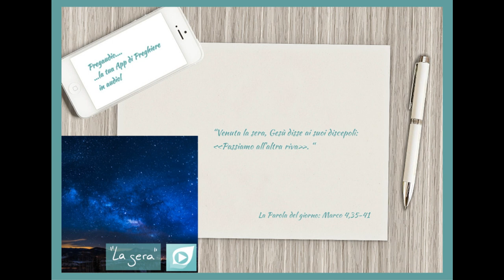Vangelo del 28 Gennaio 2023: Marco 4,35-41 con il commento di don Franco Mastrolonardo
In quel medesimo giorno, venuta la sera, Gesù disse ai suoi discepoli: «Passiamo all’altra riva». E, congedata la folla, lo presero con sé, così com’era, nella barca. C’erano anche altre barche con lui.
Ci fu una grande tempesta di vento e le onde si rovesciavano nella barca, tanto che ormai era piena. Egli se ne stava a poppa, sul cuscino, e dormiva. Allora lo svegliarono e gli dissero: «Maestro, non t’importa che siamo perduti?».
Si destò, minacciò il vento e disse al mare: «Taci, càlmati!». Il vento cessò e ci fu grande bonaccia. Poi disse loro: «Perché avete paura? Non avete ancora fede?».
E furono presi da grande timore e si dicevano l’un l’altro: «Chi è dunque costui, che anche il vento e il mare gli obbediscono?».